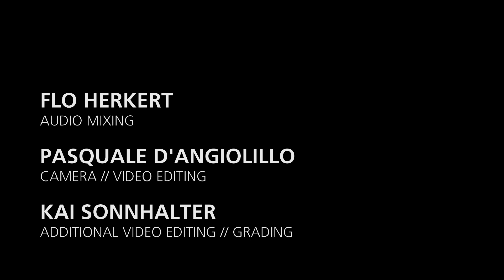SONNHALTER - Setting Out [live in Kirkel]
Download the EP "Home"

Track info:
Lyrics and music written by Kai Sonnhalter
Produced by Martin Rott & Kai Sonnhalter
Mixed by Flo Herkert
Original version taken from the EP "Home"
(p) 2020 hey!blau records

Camera & editing: Pasquale D'Angiolillo
Additional editing & grading: Kai Sonnhalter